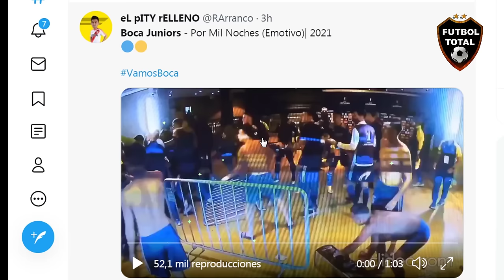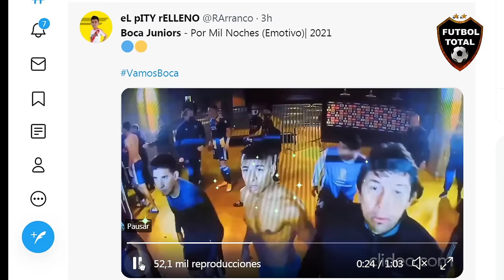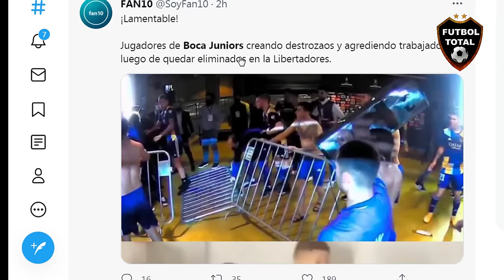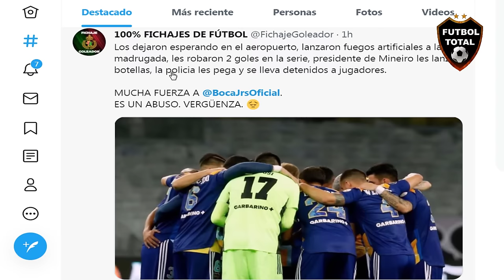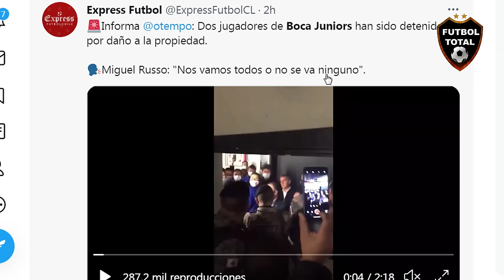EL VAR ROBA A BOCA JUNIORS Y TODO TERMINA MAL EN CAMERINOS VS ATLÉTICO MINEIRO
BOCA JUNIORS VS ATLÉTICO MINEIRO COPA LIBERTADORES 2021

Música usada en mis vídeos es Libre de derechos de Autor créditos a audio micro.